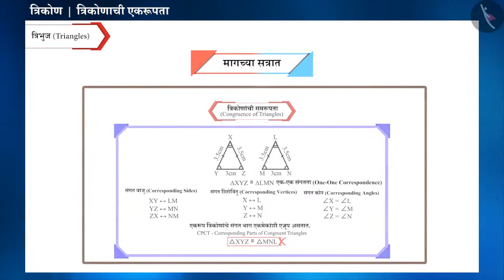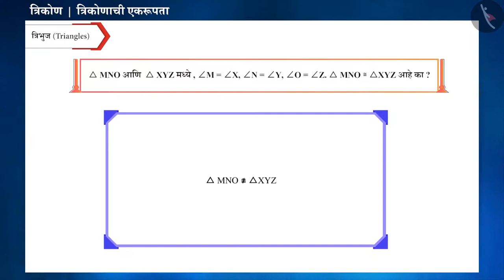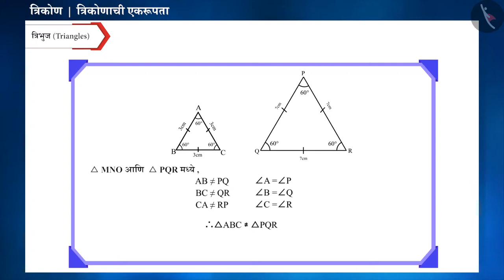त्रिकोणाची एकरूपता|Part 3/3|Congruence of Triangles|Marathi|Class 9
त्रिकोणाची एकरूपता|Part 3/3|Congruence of Triangles|Marathi|Class 9 | त्रिकोण | कक्षा 9 | NCERT | त्रिकोण

Congruence of Triangles | Triangles | Grade 9 | NCERT | Triangles

Welcome to part 3 of Congruence of Triangles. In this video, we will discuss various misconceptions and/or common errors related to Congruence of Triangles.